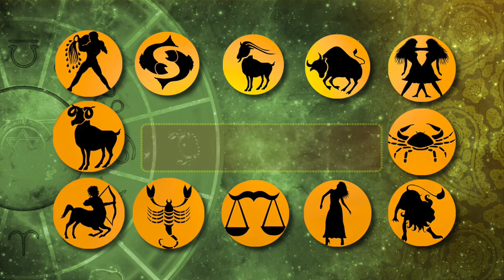PANCHANGAM P28 3M